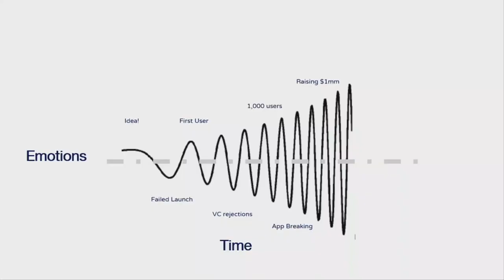The Stoic Entrepreneur: Ancient Wisdom for your Entrepreneurial Journey | Adam Alpert | TEDxBryantU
Adam hopes that his talk empowers the audience with how to deal with life's challenges and inspires them to push forward with their goals and be capable of dealing with the bumps in the road.
Adam is the co-founder of Pangea.app, a VC-Backed startup based in Rhode Island that connects companies with students from more than 1,500 different schools for remote work.  Pangea.app was selected as a Top Startup in MassChallenge RI in 2019 and recently graduated from Y Combinator.  They’ve raised $3mm to date. He was named one of the 25u25 in Rhode Island in 2018, and has been featured in Inc., Forbes, Techcrunch, and the Boston Globe. He graduated from Brown University with a B.A. in History. This talk was given at a TEDx event using the TED conference format but independently organized by a local community.